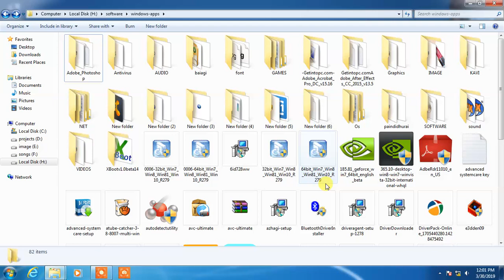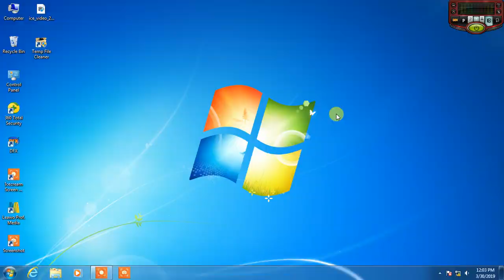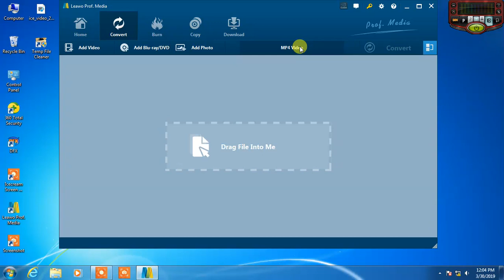Leawo Video Converter Ultimate